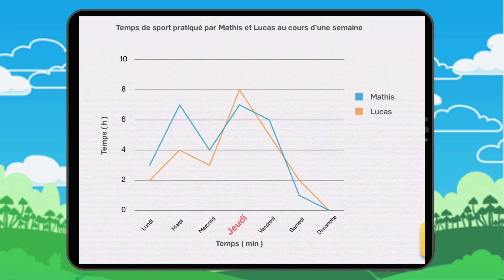Diagrammes linéaires 3 : Leçon 3